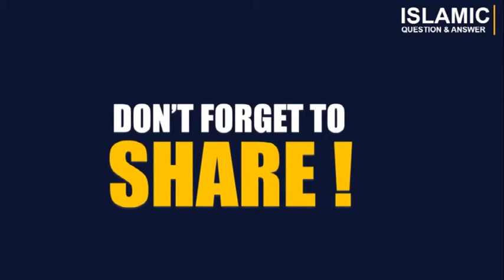Jarda khaoya makruh taile ki seta khaoya jabe By Dr. Muhammaded Saifullah ।। IQA Reminder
জর্দা খাওয়া মাকরুহ্‌ তাইলে কি সেটা খাওয়া যাবে? | Dr.Muhammed Saifullah @IQA Reminder
আসসালামু আলাইকুম ওয়া রাহ্‌মাতুল্লাহ্‌ ।
বিভিন্ন প্রোগ্রামের প্রশ্ন এবং উত্তর গুলো আপডেট পেতে ইউটিউবে সাবক্রাইভ  করুন এবং শেয়ার করুন।
জাযাকুমুল্লাহু খাইরান।

আমাদের কাছে যাদের বক্তব্য পাওয়া যাবেঃ
ডক্টর আবু বকর জাকারিয়া, ডক্টর মাঞ্জুরে ইলাহি, ডক্টর আব্দুল্লাহ জাহাঙ্গির, শায়খ হারুন হোসাইন, শায়খ আকরামুজ্জামান বিন আব্দুছ ছালাম মাদানী, শায়খ আব্দুর রাজ্জাক বিন ইউসুফ, শায়খ মুজাফফর বিন মুহসিন, শায়খ ইমাম হোসাইন, শায়খ ডক্টর আবু তাহের, আব্দুছ ছবুর চৌধুরী, শায়খ আমান উল্লাহ বিন ইসমাঈল মাদানী, শায়খ আজমল বিন আব্দুন নূর মাদানী প্রমূখ।

 By Manjur-E-Elahi Madani

IQA Reminder is an Authentic Quran-Sunnah Islamic Question Answer Reminder in Bangla language.
Our Speakers:

Jahangeer Aalam
Dr. MD. Abu Taher
Muzaffar Bin Muhsin
Abdus Sobur Choudhury
Dr. Abdullah Jahangir
Mufti Kazi M. Ibrahim
Ahmadullah Delwer Husain
Dr. Manjuar E-Elahi Madani
Ajmal bin Abdur Noor Madani
Dr.Khandaker Abdullah Jahangir
Dr. Muhammaded Saifullah Madani
Akramujjaman Bin AbdusSalam Madani
Dr. Abu Bakor Mohammed Jakaria Madani

Jazakumu-Allahu khairan.